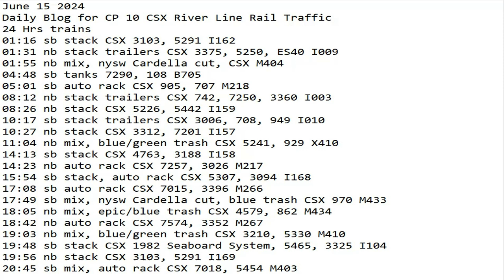June 15 2024 BigTrains.TV CP 10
24 Hrs trains
01:16 sb stack CSX 3103, 5291 I162
01:31 nb stack trailers CSX 3375, 5250, ES40 I009
01:55 nb mix, nysw Cardella cut, CSX M404
04:48 sb tanks 7290, 108 B705
05:01 sb auto rack CSX 905, 707 M218
08:12 nb stack trailers CSX 742, 7250, 3360 I003
08:26 nb stack CSX 5226, 5442 I159
10:17 sb stack trailers CSX 3006, 708, 949 I010
10:27 nb stack CSX 3312, 7201 I157
11:04 nb mix, blue/green trash CSX 5241, 929 X410
14:13 sb stack CSX 4763, 3188 I158
14:23 nb auto rack CSX 7257, 3026 M217
15:54 sb stack, auto rack CSX 5307, 3094 I168
17:08 sb auto rack CSX 7015, 3396 M266
17:49 sb mix, nysw Cardella cut, blue trash CSX 970 M433
18:05 nb mix, epic/blue trash CSX 4579, 862 M434
18:42 nb auto rack CSX 7574, 3352 M267
19:03 nb mix, blue/green trash CSX 3210, 5330 M410
19:48 sb stack CSX 1982 Seaboard System, 5465, 3325 I104
19:56 nb stack CSX 3103, 5291 I169
20:45 sb mix, auto rack CSX 7018, 5454 M403